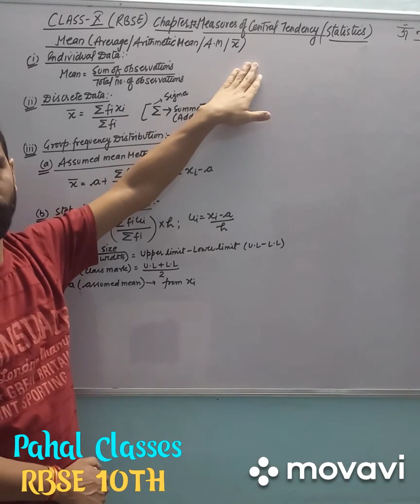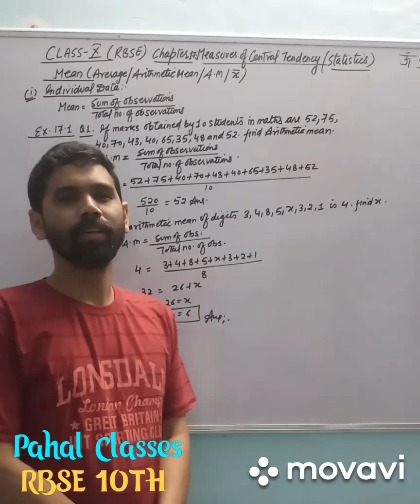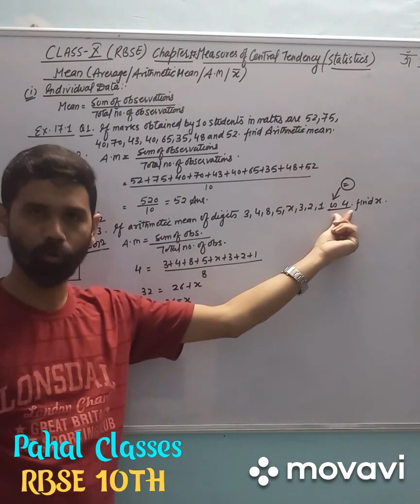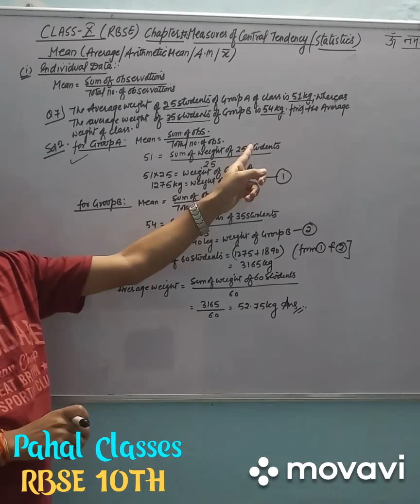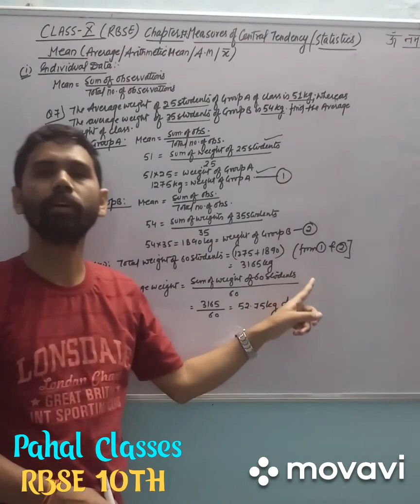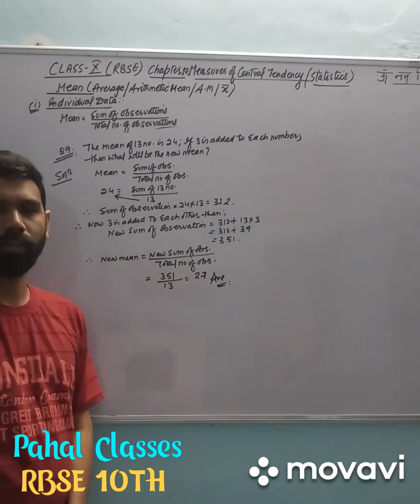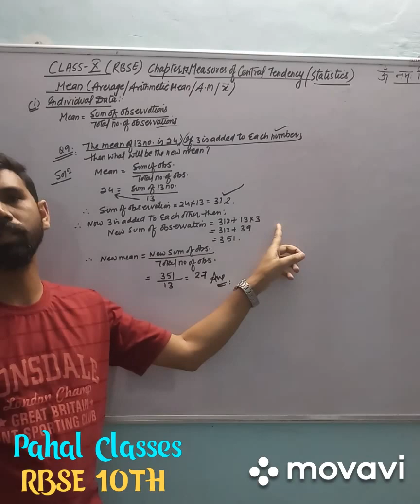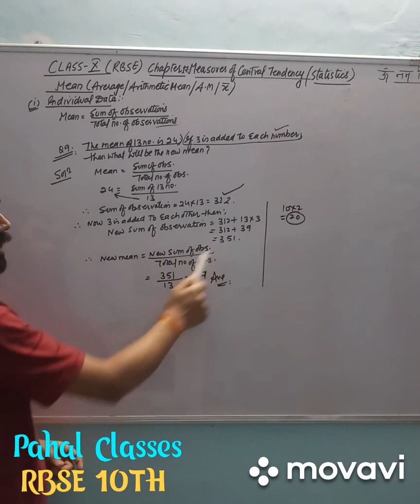RBSE|CLASS 10TH MATHS|ENGLISH MEDIUM |MEASURE OF CENTRAL TENDENCY (STATISTICS) PART 1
Hello students,
Welcome to Pahal Classes Udaipur, as the name depict means from the beginning. So our moto is to create understanding from the root level of this topic so that you can summarize and memorize easily.

We are going to start 10th RBSE Maths course.
We will start with chapter 17.
 *Measure of Central tendency* (statistics)
Part 1:- Here you will find everything helpful to your studies particularly for subject maths.
As maths is considered difficult to most of the students, I am sure that by the end of this session you will be more confident about subject maths and you all enjoy the session.

Hope u all understand today's topic.
I will be coming up with lectures on daily basis. These lectures are going to be really important and helpful for you.
Link description for exercise 17.1#practice

MEASUREOF CENTRALTENDENCY